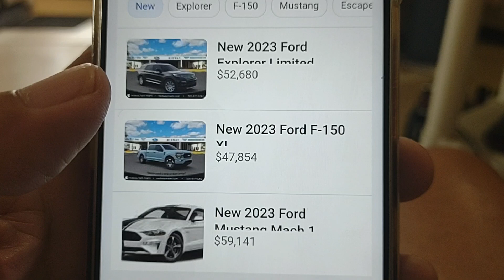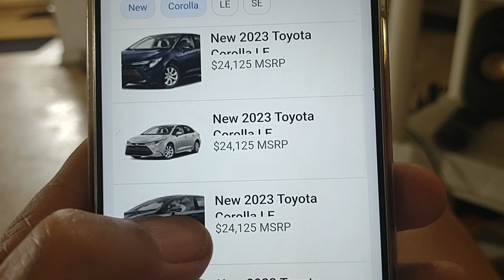the YY Ford motor is going out of business